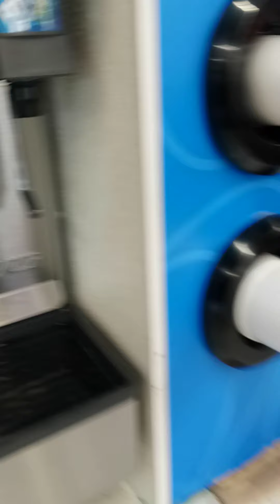A black man killed Trayvon Martin I'm being set up by my family because I Shot white man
I DO NOT KNOW IF MY SON IS ALIVE & THEY ARE TRYING TO SET ME UP TO BE KILLED. They are having photos of my son but they may have DONE A  DEATH RITUAL on my child. He may be dead. They are not allowing me to come to the property where they are saying he is staying & that they have a restraining order. They're having the police lie that are trying to cover everything up & say that they have done wellness checks but cannot provide me with photos or can't put him on a video phone to talk to me they are saying that I cannot come to the property they are lying about everything they have CPS lying about everything they're doing Roadblocks on bissonnet Southwest freeway South gessner & beechnut trying to set me up to be murdered saying that I am not pregnant they are wanting the baby dead having me smoking abused because they were showing me visions of them raping my child while I was incarcerated in 2019 but Jesus Christ stopped them & they kept my child & I talked to my child for the last time on the phone December 2019 around Christmas time or New years & he was three years old & had been given away illegally to Cynthia Olvera & a WHITE convicted felon named AUSTIN JOHN MEADOR & THEY WANTED TO DO A DEATH RITUAL ON MY CHILD BECAUSE I SHOT AUSTIN IN THE LEG IN SELF-DEFENSE IN A PUBLIC PLACE WHERE HE WAS ATTACKING US THERE WAS A WITNESS & 911 CALLED &THEY CHARGED  I WAS RELEASED ON THE CHARGES THEY NEVER DID A TRIAL & SHOWED ME WITCHCRAFT OF THEM RAPING MY BABY IN THE JAIL . GOD stopped them.  I DID TALK TO MY SON AFTER  I WAS RELEASED ON ALL CHARGES  August 22nd 2019 A WEEK BEFORE THE TRIAL SEPTEMBER 3rd 2019 I CALLED & THEY HAD LET AUSTIN SUE ME AFTER I SHOT AUSTIN. AUSTIN WANTED TO HARM MY SON AS RETALIATION FOR ME SHOOTING HIM AND THEY WANTED TO BRING HIM IN THE JAIL IN CONROE TEXAS AND LET ALL OF THE POLICE RAPE HIM AT 2 YEARS OLD AND THEY WERE SHOWING ME THE POLICE THEY WERE SHOWING ME WITCHCRAFT THROUGH CYNTHIA OLVERA A SATANIC RITUAL DEATH WITH MY FAMILY ON ME. MY FAMILY KNEW THE EVIDENCE IN MY CASE AS WELL BUT MY FAMILY WANTED ME DEAD FOR MANY REASONS & WANTED TO COVER IT UP. I DO NOT KNOW SOME OF THE INFORMATION ABOUT THAT BUT THEY WANTED TO RAPE HIM WITH HUNDREDS OF WHITE MEN THERE IN THE JAIL WHERE THEY HAD ME TORTURING ME IN THE CELL AND I WAS PREGNANT. THEY LET ME OUT ON ALL CHARGES TORTURED PREGNANT AUGUST 22nd 2019 BUT THEY HAD AUSTIN & CYNTHI SUE ME FOR MY SON IN FAMILY COURT IN TRACY GILBERT'S COURTROOM IN CONROE TEXAS BUT NEVER DID DO A TRIAL THAT WAS SET FOR SEPTEMBER 3RD 2019. THEY LET ME OUT A WEEK BEFORE THE TRIAL ON ALL CHARGES BUT THEY SET ANOTHER TRIAL DATE DECEMBER 2019 FOR FAMILY COURT IN TRACY GILBERT'S COURTROOM!! CYNTHIA & AUSTIN SUED ME INSIDE OF THE JAIL. CYNTHIA & AUSTIN SAID THAT I WAS VIOLENT. CYNTHIA SAID THAT I SHOT A FAMILY MEMBER ON THE PAPERS THAT SHE FILED FOR THE LAWSUIT IN TRACY GILBERT'S COURTROOM & said we were bad parents AFTER SHE WAS SHOWING ME SH WANTED TO RAPE MY SON WITH THOUSANDS OF WHITE MEN FOR SHOOTING AUSTIN AS RETALIATION BECAUSE AUSTIN IS WHITE. MY SON IS MIXED. I'M  AFRICAN & INDIAN SO CINDY TRIED TO DO A DEATH RIT GOD STOPPED HER WHILE SHE WAS DOING THE DEATH RITUAL ON ME. WHEN HE WAS TWO YEARS OLD CYNTHIA SHOWED ME THE IMAGES IN THE JAIL DOING WITCHCRAFT OF THE RAPING HIM WITH THOUSANDS OF WHITE MEN AND LETTING HIM SUCk AUSTIN'S PENIS WITH DEVIL HORNS ON. BLACK FREEMASONS TOLD ME THEY WERE GOING TO KEEP HIM IN A ROOM WITH HERPES & AIDS ALL OVER HIS BODY his body & RAPE HIM ( CUT HIS  TONGUE OUT)CUT ONE OF HIS EYES OUT. CUT MY TONGUE OUT FOR TELLING WHAT THEY SHOWED ME THROUGH CYNTHIA THEN LET THEM KEEP COMING THEN RAPING HIM PULLING HIS LIMBS APART THEN BEHEAD HIM & COOK IT THEN MAKE ME EAT IT IN THE JAIL CELL. GOD STOPPED HER  BUT JUDGE TRACY GAVE HER MY SON AND LET HER SAY THAT I WAS A BAD MOTHER & VIOLENT.  CYNTHIA HAD AUSTIN SAY THAT I SHOT HIM WHILE HE WAS HOLDING HIS SON. CYNTHIA TOLD ME AUSTIN WAS GOING TO HAND OVER CUSTODY OF MY SON TO THEM & THAT THEY WOULD RAPE MY SON THEN KILL ME, KILL MY SON THEN COVER UP MY PREGNANCY. CYNTHIA SAID SHE NEEDED A BODY, SHE WAS SICK, SHE WAS A WITCH, & THAT GOD WAS SENDING HER TO HELL THAT I WAS PREGNANT & SHE WANTED THE BABY OR KILL IT & SHE IS TRYING TO HAVE PEOPLE SAY THAT I'M A  MENTAL PATIENT A PROSTITUTE & A DRUG ADDICT. CYNTHIA IS HAVING THE ENTIRE COUNTRY AMERICA TRY TO SET ME UP & THIS IS WHAT HER INTENTIONS WAS FOR MY CHILDREN GOD STOPPED HER FROM RAPING HIM TO DEATH WHEN HE WAS TWO YEARS OLD WHEN THEY TOLD ME THAT THIS IS WHAT  SHE ! WANTED TO DO TO HIM GOD SAID THAT IF YOU DID THIS TO MY CHILD GIVE ME  HIS BODY BUT THEN GOD SHOWED ME HE WAS STILL ALIVE IN DECEMBER 2019 TRACY GILBERT COURT DATE. I WAS RELEASED ON ALL CHARGES & THEY WERE DENYING THAT I WAS PREGNANT. TRACY GILBERT SAID CYNTHIA OLVERA DID  NOT HAVE TO GIVE ME MY SON BACK Dec 2019